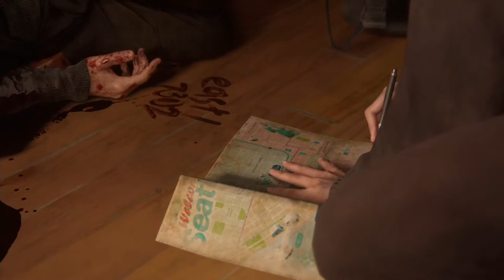The Last of Us PART II - Oj koniku... (#11)